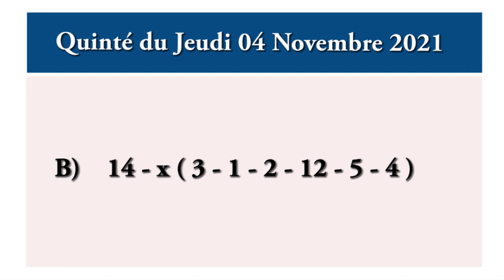pronostic quinté de demain jeudi 04 novembre 2021 -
pronostic pmu quinté de demain jeudi 04 novembre 2021 Deauville r1c2. Une course qui aura lieu sur l’hippodrome de Deauville 1900 mètres, Plat, Corde à droite.

Pour chevaux entiers, hongres et juments de 3 ans et au-dessus , ayant couru depuis le 4 mai 2021 inclus. pronostic pmu quinté+

gros tocards,
Quinté bases,
simple gagnant placé,
la surprise,
quarté, quinté,
multi en 7,
2 sur 4,